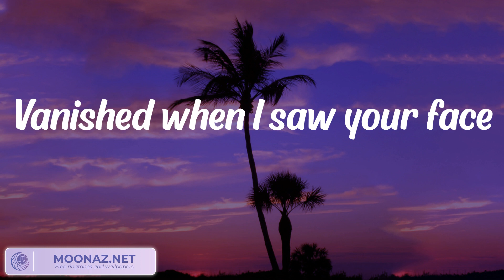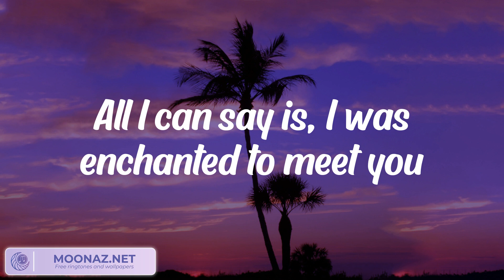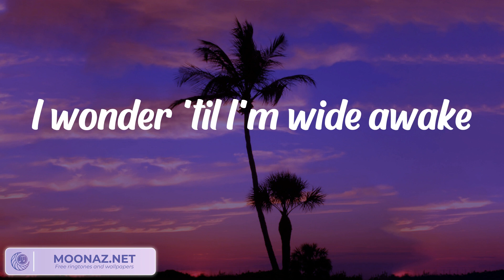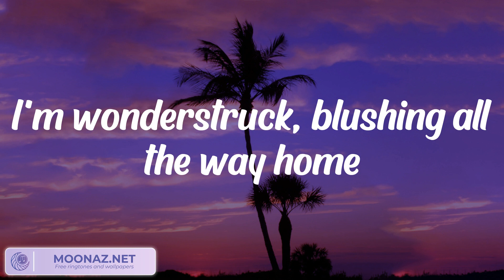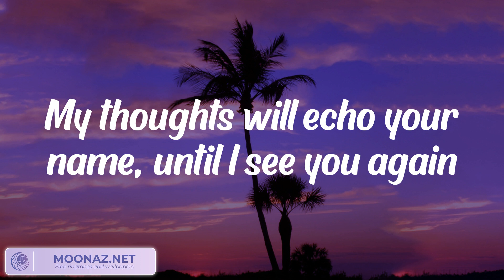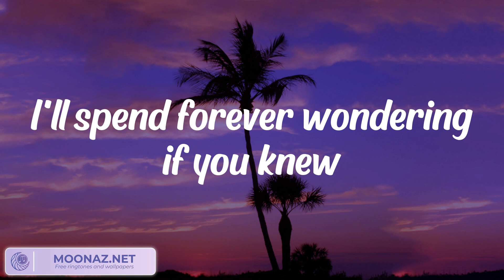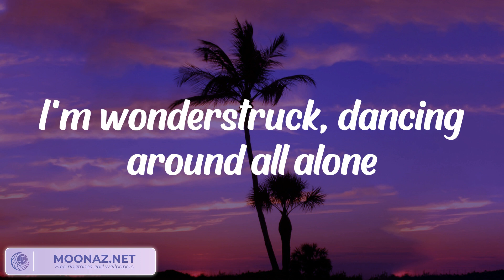Taylor Swift - Enchanted (Taylor's Version) (Lyrics)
Lyrics:
2 AM, who do you love?